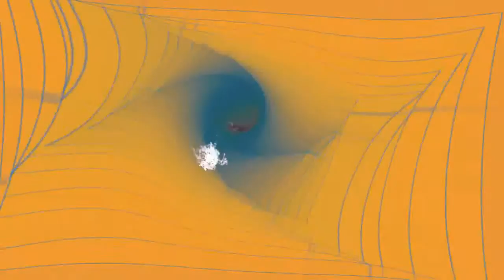Synclavier 9600 // 1990s Dream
Found an old box of audio cassettes with some Synclavier noodling I did in the early 90s. Mostly using the sampling and Direct-to-Disk functions of the Synclavier 9600. Some tape manipulations as well. Outboard gear was probably an Eventide Harmonizer of some flavor and a Lexicon or TC reverb.